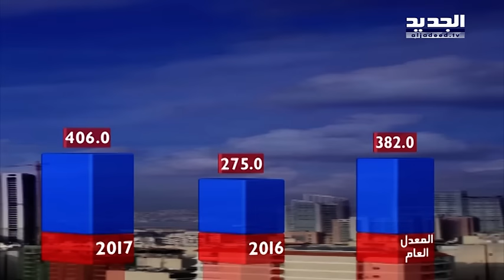نشرة الطقس الصباحية 12-01-2017 مع دارين شاهين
نشرة الطقس الصباحية ليوم الخميس 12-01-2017 مع دارين شاهين من قناة الجديد